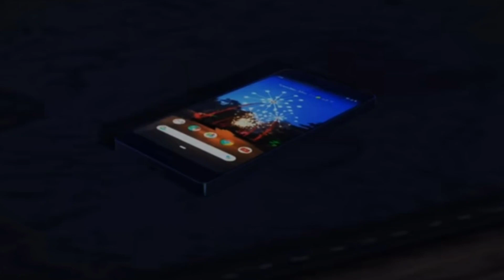Real Horror Story In Bigg Boss House | Horror Video | Scary pumpkin | Haunted House@KhooniMonday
horror story
horror stories
scary story
haunted house
horror
real horror
scary pumpkin
scary stories
hindi scary stories
horror videos
haunted story
haunted